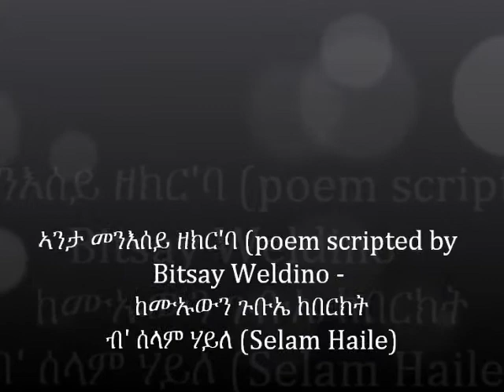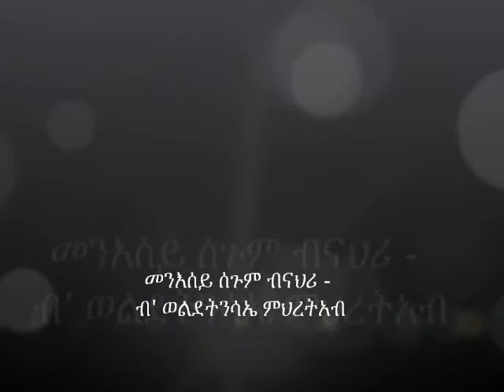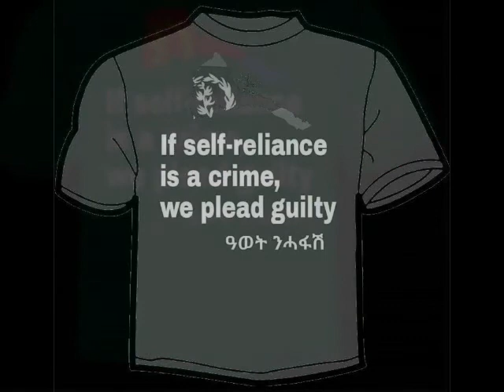Video Clip Poem From the 10th Annual North America YPFDJ and PFDJ II Conference